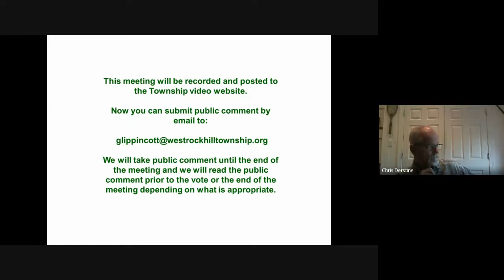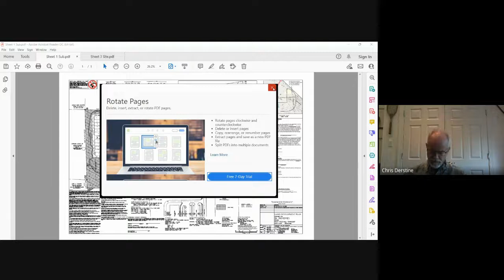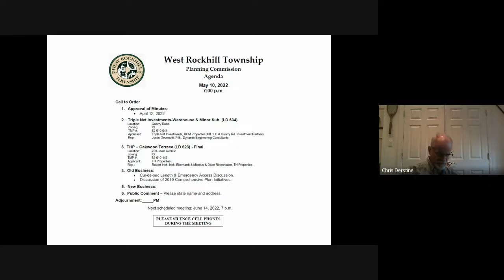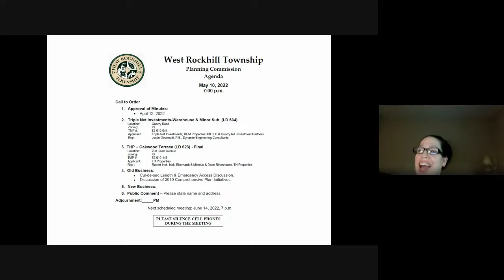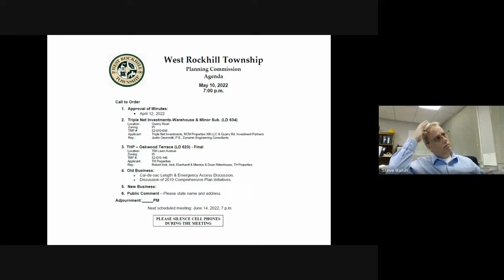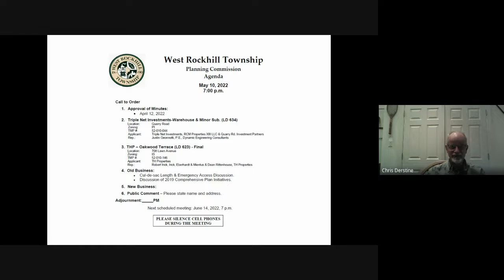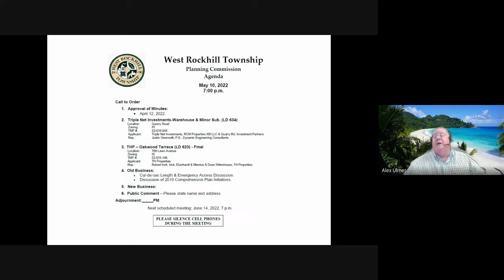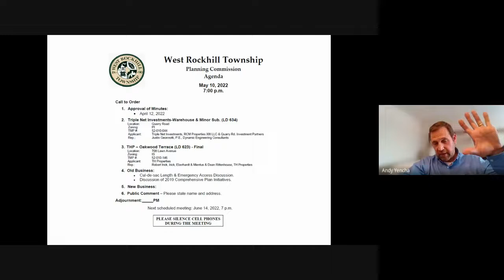Planning Commission Meeting 5-10-2022